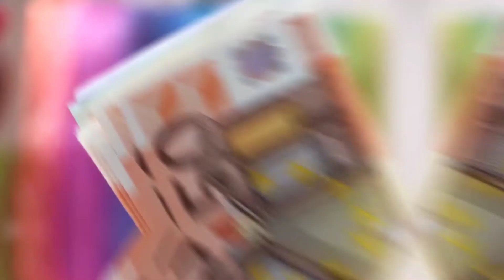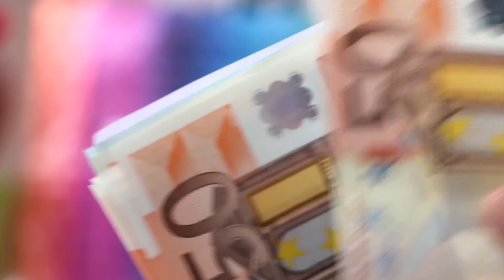एक छोटी सी गलती के वजह से 20 करोड़ का फाइन भरना पड़ा Mcdonalds had to pay 20 crore fine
एक छोटी सी गलती के वजह से 20 करोड़ का फाइन भरना पड़
 Mcdonalds had to pay 20 crore fine

mc donalds
mcdonalds hot coffee
mcdonald
mcdonald's
1992 mcdonald
mcdonald's hot coffee case
why mcdonald's hot coffee is too hot